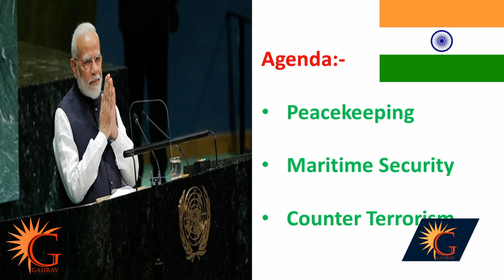UNSC | United Nations Security Council | By Anil Raikunwar | Gaurav IAS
ADDRESS: 84, First Floor, Bada Bazar, Near Kotak Mahindra Bank, Old Rajinder Nagar, New Delhi - 110060
Why Gaurav Civil Service Study Institute?

Gaurav Civil Service Study Institute is a prestigious institute in India for preparing UPSC Exams. We love to create an Unique Successful Website for students to succeed their goals with 24*7 services , Personal Mentors, Fixed Study Plans, Strategy Tips from UPSC Experts, Subject-matter Experts and many other Dynamic individuals with vast experience
Gaurav IAS India's No.1 Coaching Centre for Civil Services Exam Preparation.

Our Mission:
Our mission is to succeed the Students Goals. We believe that good Design is powerful and the handwork is Essential & Exploring the Unknown is also important. Our motive is to impart a High-Quality Education which is based on real-challenges. We aims at developing a competitive attitude among students with a academic sound. THe Institue lay great emphasis on leadership developement, ethics & Social Responsibility to ensure that the bureaucrats of tomorrow do not suffer.

Our Essence:
Since the pattern of Civil Services Examination is very dynamic and is constantly evolving, we make sure to update our content and modify our pedagogy accordingly. At Gaurav Civil Services Study Institute , we develop our own comprehensive content that is strictly related to the syllabus and relevant for the exam. The aim is to prepare the aspirants for each stage of the exam by developing a sound academic base with quality Faculty and individual attention to develop a competitive attitude amongst them.